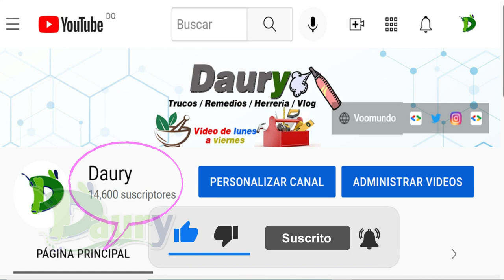Trucos para que tu ropa huela siempre a limpio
Conseguir que las prendas desprendan ese aroma a recién lavado que tanto nos gusta no es una misión imposible.
Te contamos todos los secretos.

LAVA LA ROPA ADECUADAMENTE

La frecuencia con la que lavas la ropa y el modo en qué la lavas o el programa de lavadora que eliges son clave a la hora de conseguir que la ropa huela bien.

En función del tipo de tejido y del nivel de suciedad, la ropa requiere mayor o menor frecuencia de lavado y cuidados específicos (descubre aquí cómo lavar ropa adecuadamente para que te dure más tiempo).

Y ten en cuenta que cuanto más tiempo pase una pieza con mal olor, más difícil será librarse de él y más peligro de que incluso lo transfiera a otras prendas limpias.

Consulta los símbolos en las etiquetas de ropa para ver las condiciones más adecuadas para cada prenda.